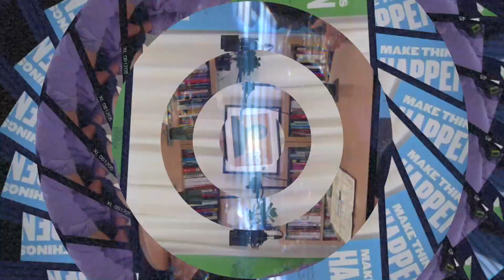Episode #8: Breaking the Vase - With Marcus Harris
One of the themes that’s emerged so far within the 91 Untold Change Project is how vitally important disruption is to facilitate real and lasting positive change and growth. Most of what we’ve talked about so far has focussed on disruption in the context of the workplace or to facilitate radical social change. But what about personal change? How can we as individuals reinvent ourselves to embrace opportunities and avoid falling behind?

In this episode, we talk to Marcus Harris about how to put yourself in the way of opportunity in these changing times, embracing change and transformation with an excitement and verve that frees you to reinvent yourself in ways you’ve never previously imagined.

Marcus introduces us to his concept of “breaking the vase” – a metaphor for throwing aside the tight barriers we tend to build around us. Marcus explains that from breaking this vase comes true adaptability, unlocking the opportunity for regrowth, regeneration, and perhaps even intergalactic domination. He suggests that defining ourselves by either our pasts, or indeed our futures is limiting. Instead, he calls for us to create completely new problems to release new energy. We hope you enjoy the show.